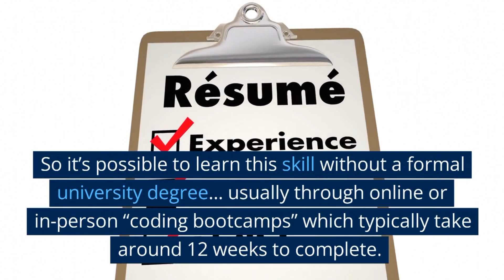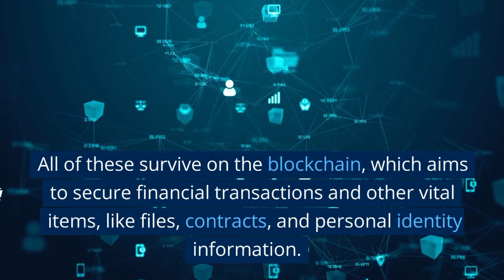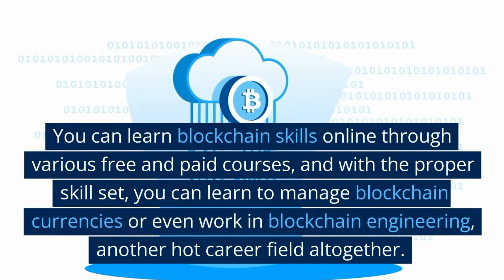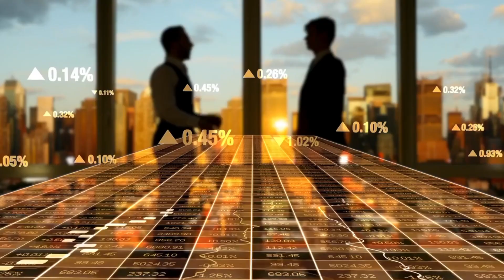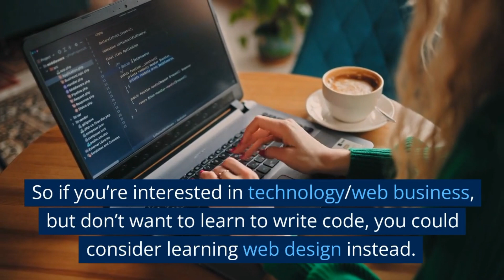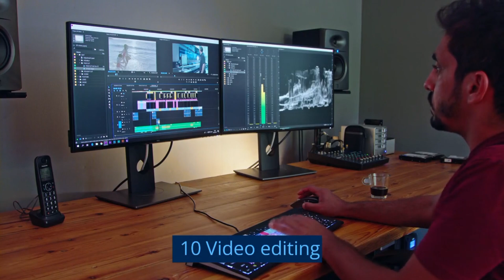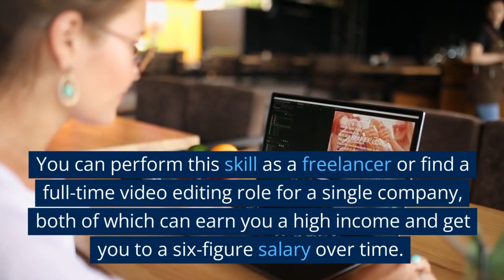TOP 10 HIGH INCOME SKILLS YOU LEARN#highincomeskills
high income skills to learn
high income skills 2023

how to make money online
best high income skills
high income skills without degree
best high income skills to learn
how to earn money online
high income skills online
skills to learn in 2023
income skills
entrepreneur
high paying skills
highest paying jobs
high income skills 2022
passive income
what are high income skills
entrepreneurship
motivation
high income skills dan lok
high income skills 2020
digital marketing
high income skills copywriting
high income skills to learn 2023
success
how to make money
alex hormozi
gary vee
bedros keuilian
wes watson
leadership
tony robbins
ceo
business
skills to learn to make money
data science program
skills
skill development
data science institutions
side hustle ideas
side hustles
jocko willink
online business
innomatics
top 4 high income skills to learn
5 skills to learn in 2023
top 10 skills to learn in 2023
coding
high paying skills to learn
david goggins
mindset
ed mylett
top 5 high-income skills in 2023
high-income skills
in-demand skills
entrepreneuradvice
high income skills in 2023
5 online courses average students must take
high paying skills in 2023
copywriting
how to make passive income
top 10 high income skills
best skills to learn in 2023
career development
make money online 2022
hustle
how to make money online 2022
productivity
freelance
start earning
youtubeshorts
shorts
top earning occupations
well-paid professions
best-paying careers
top salary jobs
highest paying jobs in the world
money-making skills
career success
career advancement
marketable skills
top-paying jobs
professional skills
don't watch the news
high paying jobs with no experience
best jobs
best careers in the world
high income jobs
high paying jobs
best careers
top 10
armstrong vlogs
youtube tutorials
armstrong wil
high income skills courses
how to start a business
startups
startup leroy
financial education
personal development
how to rear money online 2023
millionaire skills i wish i knew at 18
multiple income skill
high income
self improvement
remote jobs
teenage entrepreneur
job skills
successful people
high income skills you should develop
high income skills you should develop; bedros keuilian
andrew tate
andrew tate motivation
andrew tate arrest
andrew tate interview
careers that make money
social media marketing
high income skill for teenagers
software developer
project manager
effective communication skills
online money
marketing 101
digital marketing course
top high income skills
medical coding for beginners
medical coding
hospital administration
high income v/s low income skills
high income skills you can learn for free
high income skills in india
marketing strategies
millionaire mindset
10 top high income skills
in-demand skills 2023
skills you can teach yourself
valuable skills
high-paying skills
the 7 millionaire skills i wish i knew at 18
high-value skills
high income skills to learn 2020
skills to learn that will make you money
skills to learn
dan lok high income skills
earn more money
financial freedom
learn on your own
youtube tips
money tips
self-employed
high income skill
side income
self-improvement
earn online
side hustle
passive income ideas
personal finance

skill-building
inspiration
how to start a side hustle and learn high-income skills
money]
top 3 high income skills of 2023 revealed🔥 || must learn || sreeveni v
3 high income skills
education
skill
training
resources
2023 skills
tutorials
top skills to earn 1 lakh
top skills to earn money online
tips and tricks
highest paying jobs india
top skills for 2023
online courses
skills to make money
skills to learn in free time
high paying career
learning
top 6 skills to learn in 2022
3 high paying skills in 2023
lastmomenttuition
lastmomenttuitions
self-motivation
side hustle hacks
quit 9 to 5
self-discipline
2023 millionaire skills
email marketing
flip the switch
average is the enemy
immigrant mindset
immigrant work ethic
machine learning
top 5 highest paying jobs 2023
graphic designing
blogging
ai
tech
trick
online earn
andy frisella
smallbusiness
businessowner
entrepreneurialsuccess
hardworkpaysoff
entrepreneurials